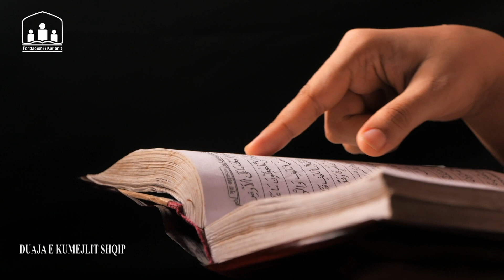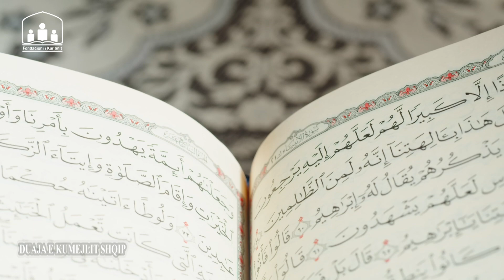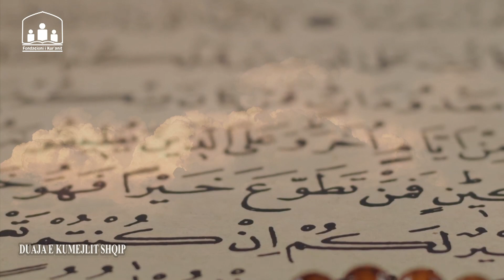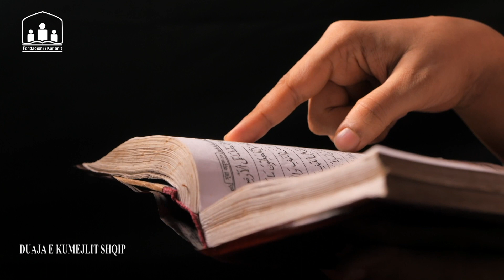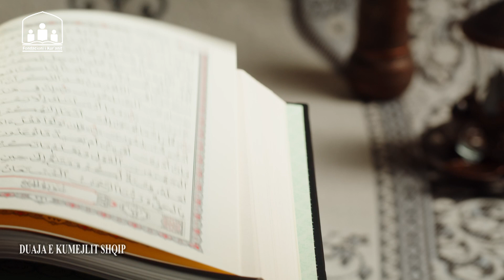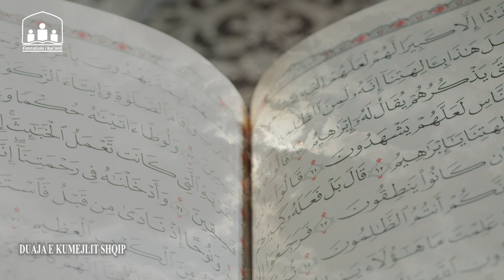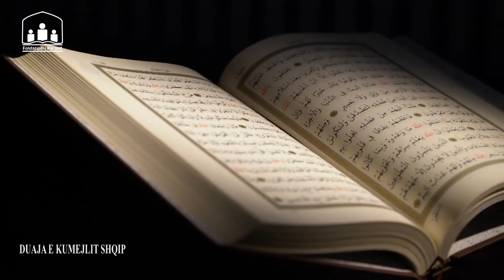Duaja e Kumejlit në gjuhën shqipe